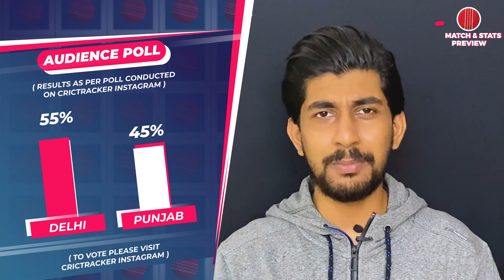Indian T20 League - Punjab vs Delhi, Winner Prediction, Predicted XI, Stats, CricTracker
Finding the right combination for the opening game of the tournament will be a challenge. There are plenty of options available for both these sides. However, the calm heads of Ricky Ponting and Anil Kumble in respective camps should ease down the burden on the young skippers. Historically, Punjab has had a slight upper hand against Delhi and thus they would like to maintain that record going forward.

In this video, we discuss the match-winner prediction as per our audience poll and also predicted playing XIs of both the franchises for the second game. We also came up with some interesting stats for the much-awaited encounter.

This video contains:

Indian T20 League Preview
T20 Prediction
Punjab vs Delhi Prediction
Predicted Playing XI
Punjab Predicted XI
Delhi Predicted XI